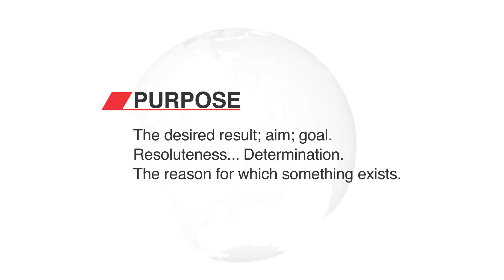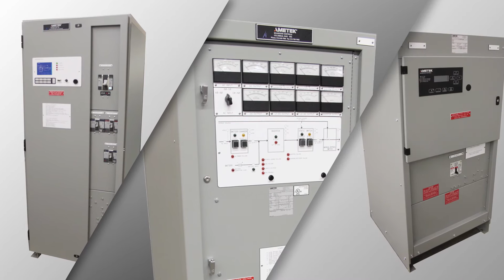AMETEK Solidstate Controls Inc. - Company Profile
AMETEK Solidstate Controls is part of AMETEK, Inc.'s Electronic Instruments Group (EIG).

Ametek Solidstate Controls Inc.

AMETEK Solidstate Controls was established in 1962 with the purpose of providing continuity of power to businesses. This was accomplished with UPS (uninterruptible power supplies), industrial batteries, power conditioners, and much more. While our products have advanced with the movement of time, our focus has not. We now serve more than 35,000 systems around the world.

Solidstate has the pleasure of working with clients all over the world, in all areas of energy production. These clients have seen the value in our products and our dedication to advancements.

Industrial process and power generating businesses are subject to severe consequences when power problems occur. Human safety, the environment and lost revenue are at stake. Our 20+ years MTBF (Mean Time Between Failure)--based on actual field experience with routine maintenance--is the highest available rating in the industry. This technology allows you to reliably keep operations running at a very low cost for the 40 year expected life of the equipment.

Solidstate operates from its main office and primary manufacturing facility in Columbus, Ohio. The facility is situated on 13 acres with a 56,000 square foot (6000 sq. meters) building. Operations required to design, manufacture, and service the power systems are performed by more than 200 people located in this facility.

Each system is designed and built to order. Using Mass Customization leading edge technologies, together we create and ship custom systems. Coupled with the most modern manufacturing capabilities in the world, totally custom systems can be designed and manufactured in as little as 48 hours.